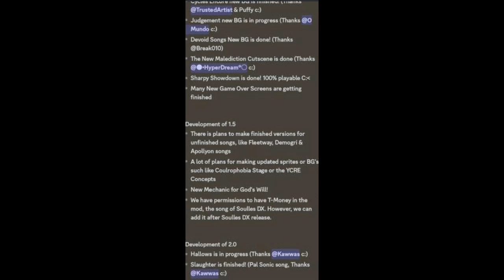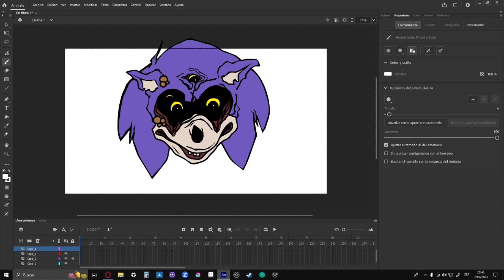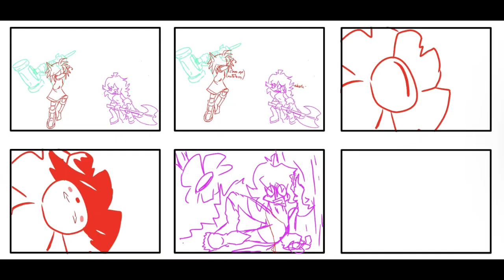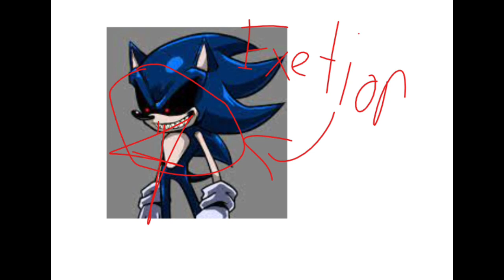RESTORED LEAKS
Credits: ?